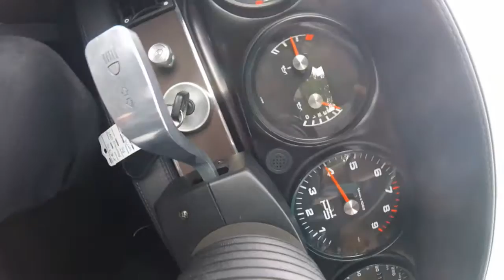Awesome custom built Porsche "964" by Paul Stephens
Epic PS autoart 911, It has a 964 shell but has a completely custom interior, wheels, lights, chrome bodywork and a unique paint job.

Be sure to check out the website and social media pages for news updates and cool photos.